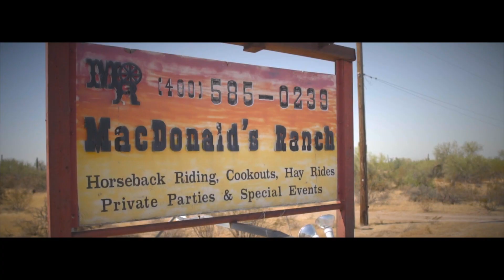Sony a6500 Sigma 16mm |1986 Chevrolet Silverado K20 4x4 MacDonalds Ranch Scottsdale Arizona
Thank you to all the great people of MacDonalds Ranch for allowing us to film at your wonderful location.

Running on Fuel by Ben Bosick
Simple Man Instrumental Version by Assaf Ayalon

a6500 with Sigma 16mm
SLOG 3 with banding and other issues

Sony a6500 Camera
Sigma 16mm Lens
Atomos Ninja V
Rode VideoMic Pro +